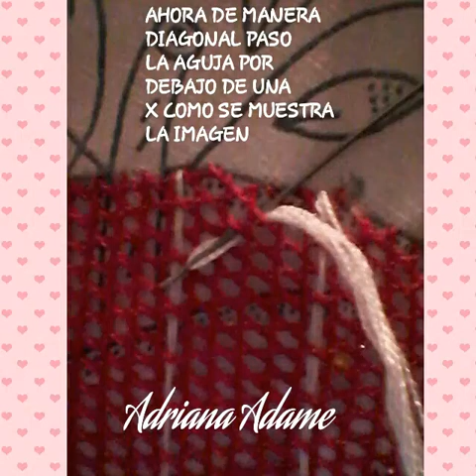Bordado fantasía estrella de David